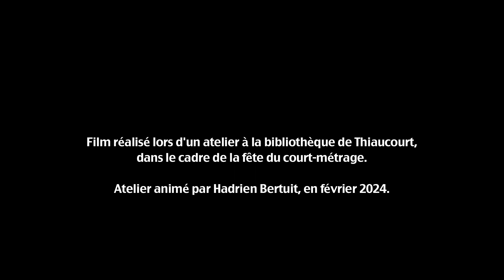Blanche neige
Anime ton haïku. Atelier film d'animation à la bibliothéque de Thiaucourt, Meurthe et Moselle.